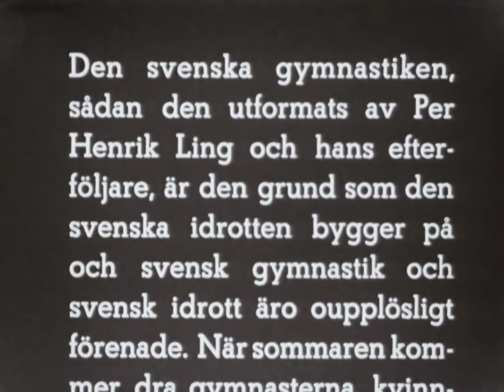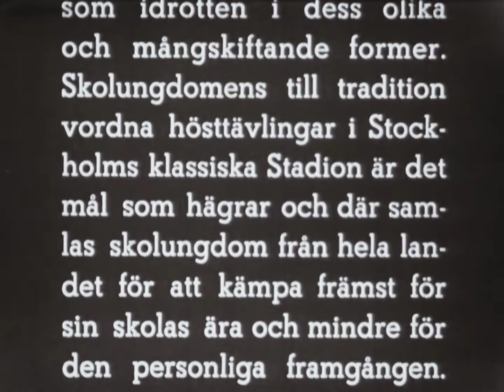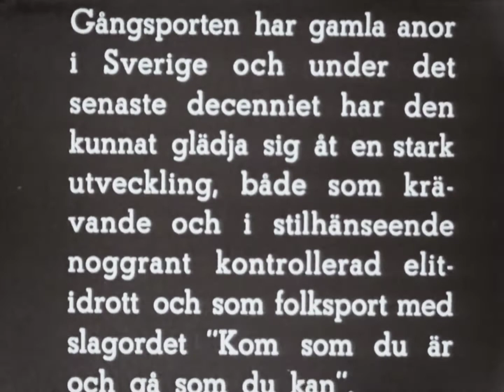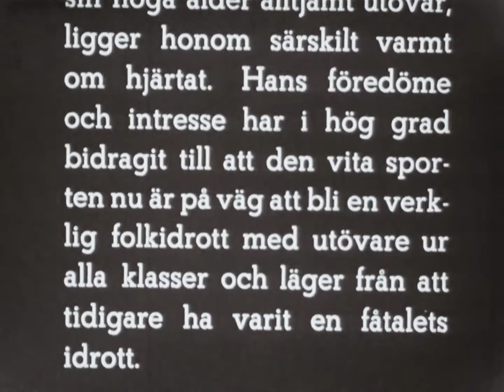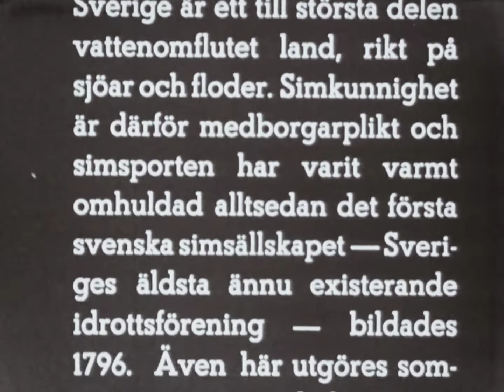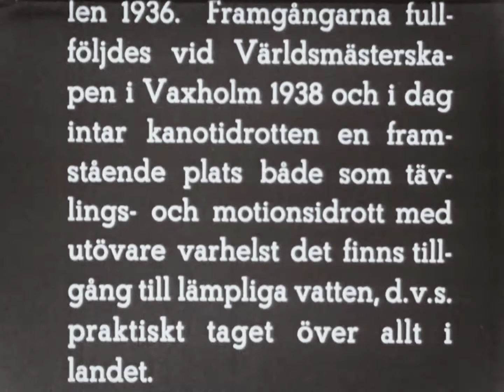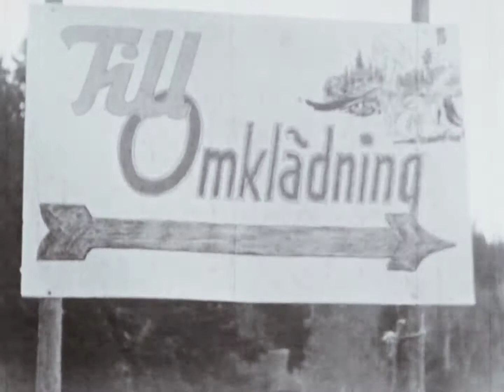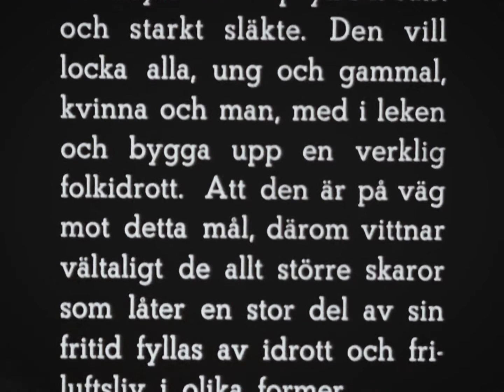Svensk idrott i helg och söcken(1945)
Filmen skildrar hur sommaridrotter gestaltar sig i Sverige: Gymnastikuppvisning. Skolans hösttävlingar på Stadion i Stockholm. SM i friidrott på Stadion i Stockholm (400 m, slägga. 110 m häck, stavhopp, löpning, tre-steg och 3 000 m). Gång på Djurgården, både amatörer och elit. Svenska Cup-finalen i fotboll mellan IFK Norrköping och Malmö FF som slutade 4-1. Kungen som spelar tennis i Saltsjöbaden. Golf. SM i simning i Varberg inkluderar grenarna bröstsim, herrarnas höga hopp, dykning efter föremål, frisim 2 000 m för herrar, samt livräddning. Rodd och livbåt på Strömmen i Stockholm. Kanot. Landskamp i cykel Sverige-Danmark, varvloppet (63 km) med start och mål vid Karlbergs Slott i Stockholm. Orientering skildras med svenska mästerskapet runt Ängelsberg i Västmanland. Till sist bilder, som ska visa det ökande intresset av friluftsliv, av människor med ryggsäckar m m på väg ut i naturen eller bara för att gå ut i det fria.